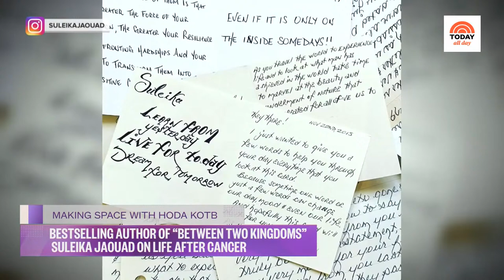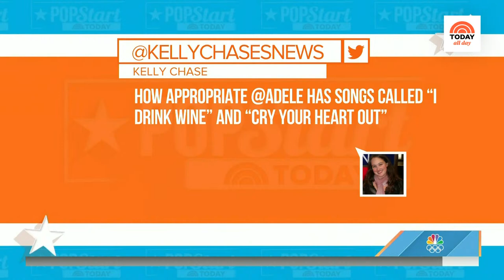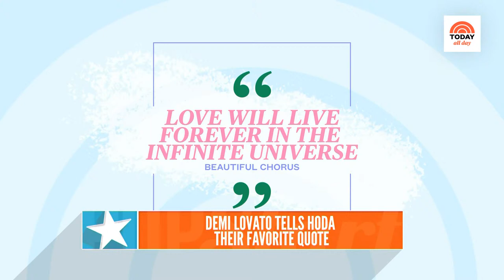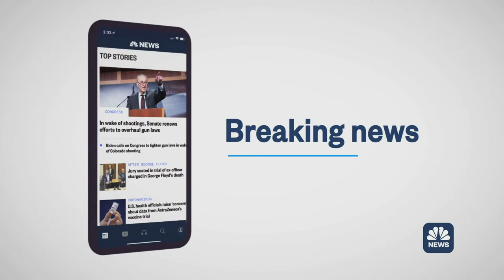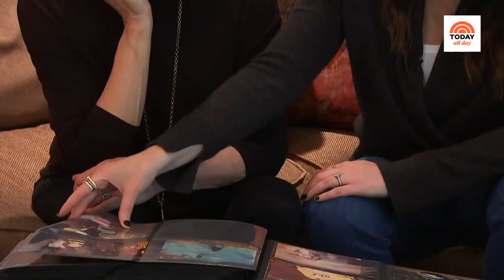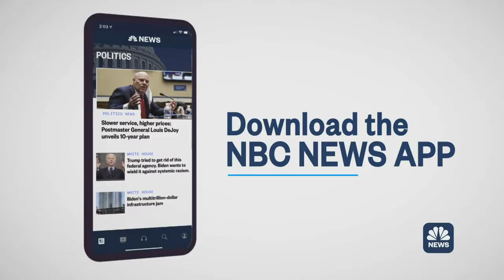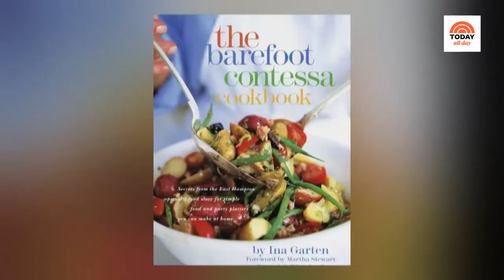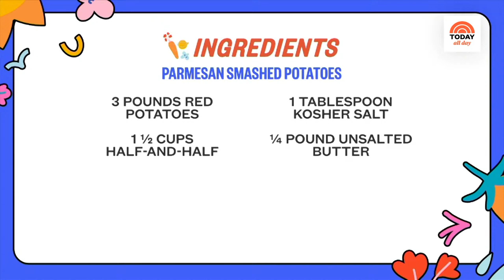Watch: TODAY All Day - November 6